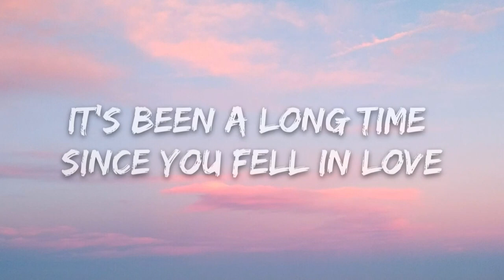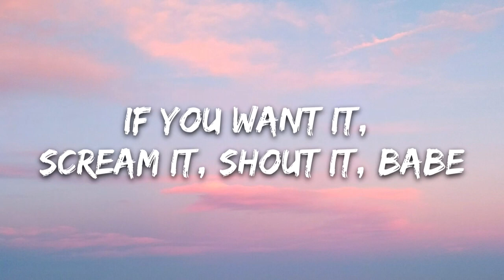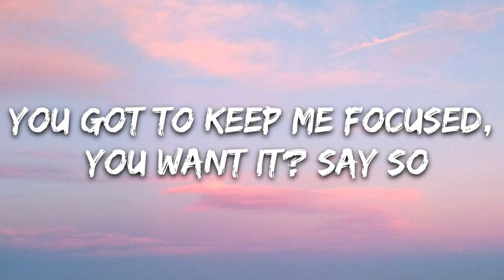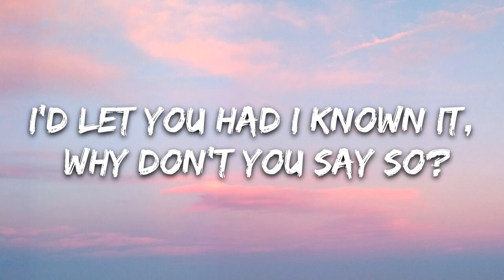Doja Cat - Say So (Lyrics) Why dont you say so